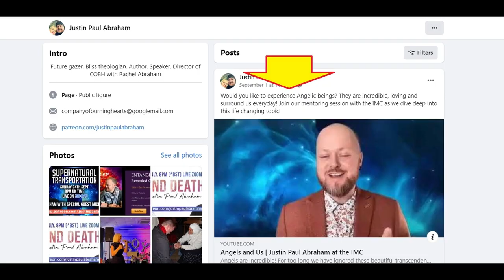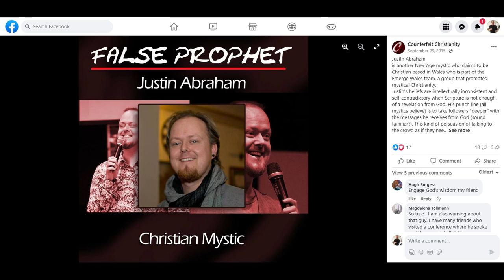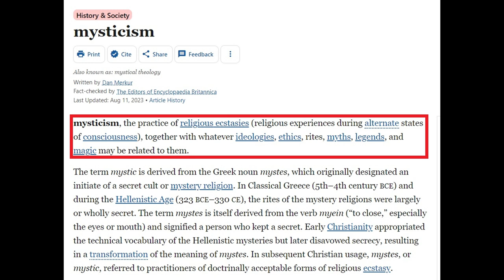Mystic Justin Paul Abrahams Panentheistic Christianity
Mystic “Christian” Justin Paul Abrahams is preaching a different type of Christianity.